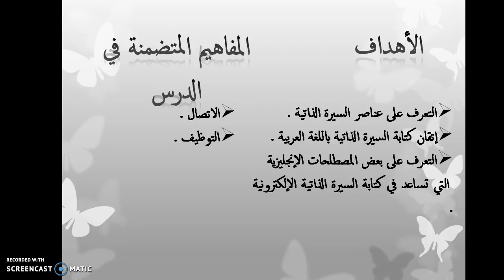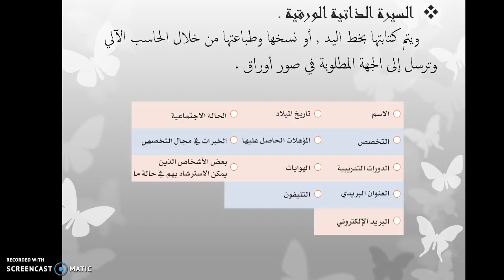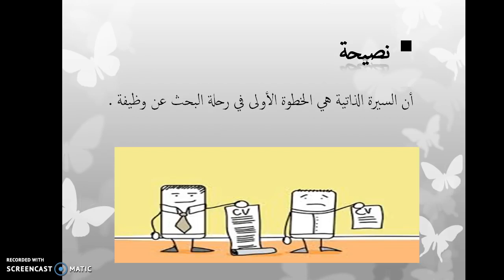عاشر كتابة السيرة الذاتية